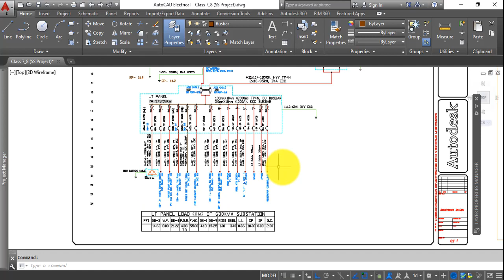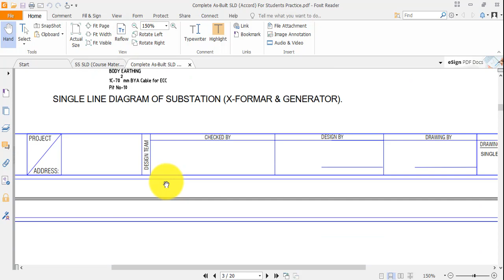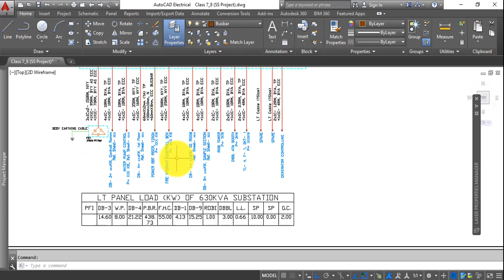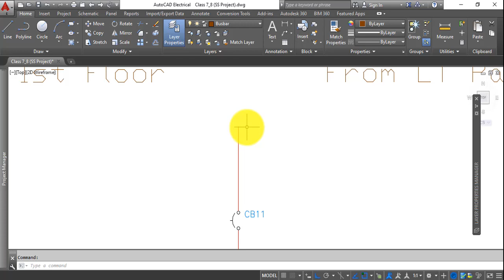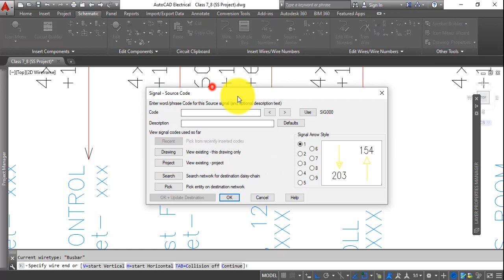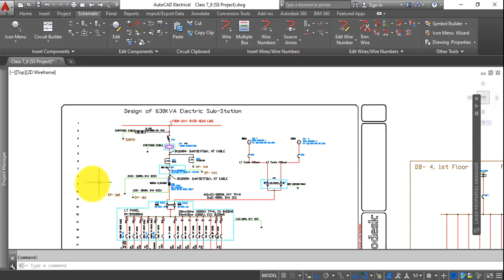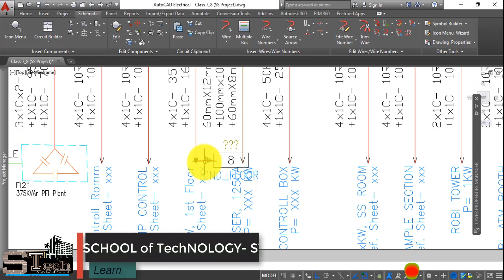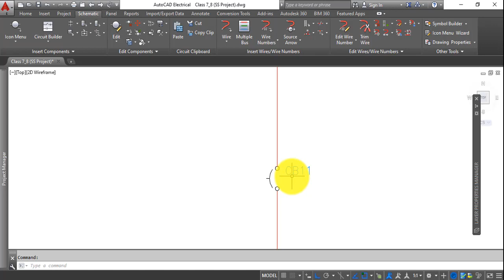LT Panel to MDB/DB/SDB/Floor Auto Reference| AutoCADe Drawing Design| Advance| STech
AutoCAD Electrical -এ SLD ডিজাইন করার সময় LT প্যানেল এবং MDB/DB/SDB/FLOOR- এর মধ্যে অটোমেটিক রেফারেন্স দেওয়ার স্মার্ট টেকনিক। ইহা একটি গুরুত্বপূর্ণ ফিচার যা ব্যবহারের মাধ্যমে খুব কম সময়ে নির্ভুল ডিজাইন করা সম্ভব হয়।

যারা ডিজাইন নিয়ে কাজ করে তাদের জন্য অনেক অনেক হেল্পফুল একটা ফিচার। আশা করি উপকৃত হবেন, ইন-শা আল্লাহ।

Draft Design Courtesy by Taqwa Automation Engineering